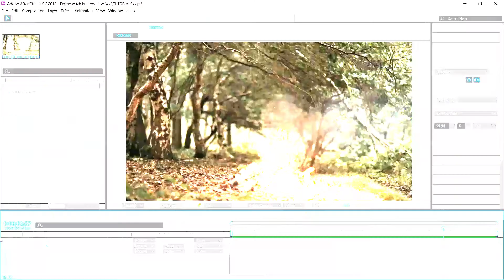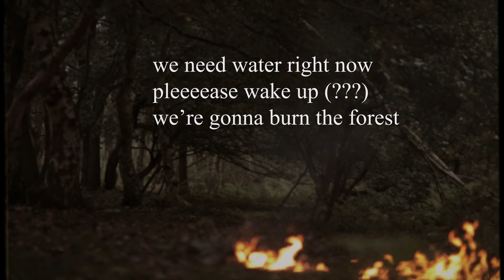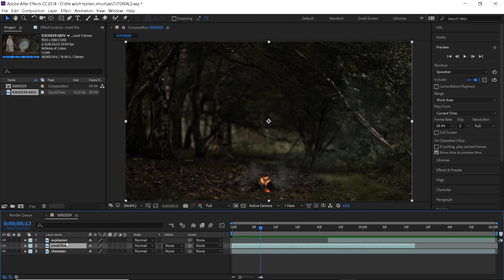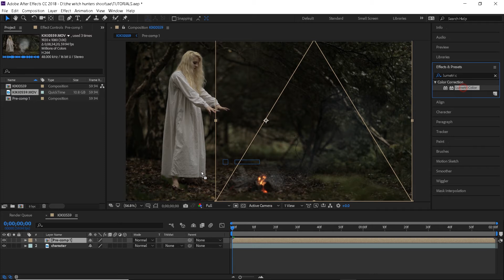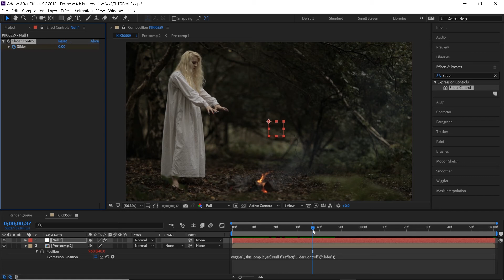Fire Spell/Explosion VFX | After Effects Tutorial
Learn how to recreate the fire explosion/spell effect in AfterEffects !

0:00 Tutorial Breakdown
0:48 Creating the effect + Tutorial files
3:25 Camera Shake in AE
5:00 Conclusion